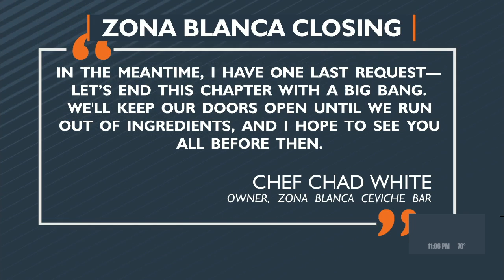Zona Blanca closing